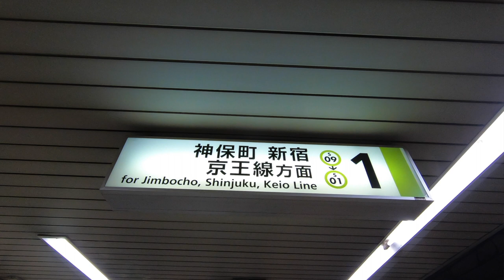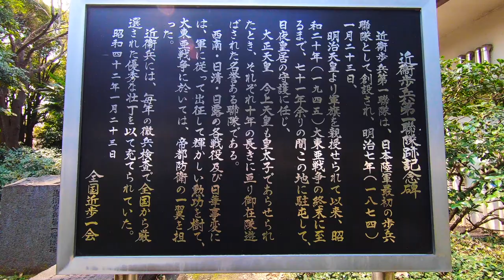#102 EMPERORS PALACE CHERRY BLOSSOMS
In this video I go to the Emperors palace with my siblings and we have the opportunity to see some of the beautiful cherry blossoms of Japan. This festival happens every year in Japan and it is something I would highly recommend people going out and trying some time for sure.

Pocket Juice portable charger:

The North Face Down Jacket:

Memory foam neck pillow:

Vivobarefoot Men's Tracker boots:

Columbia Silver Ridge Pants: